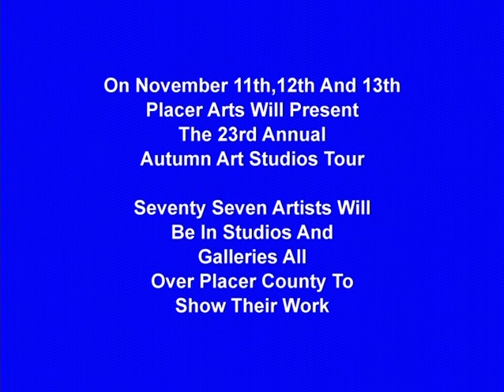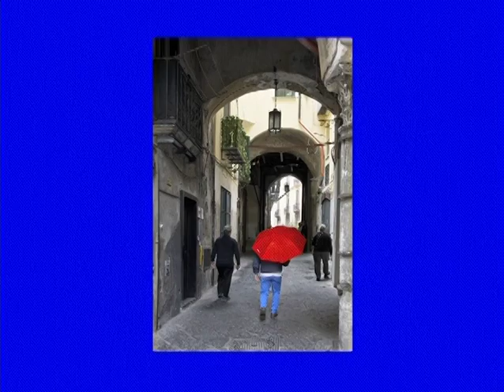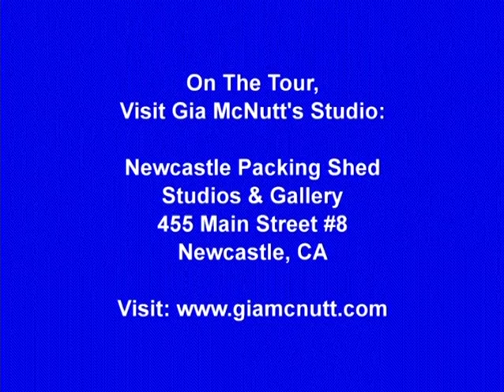Wave Placer Arts Studios Tour Gerry Lyons Interview - Gia McNutt - Part 1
This episode discusses art of some of the 2016 Placer Arts Studios Tour artists featured at the Gallery IQ Preview show.

Thank you to Wave and Gerry Lyons for this content, and for broadcast support of the Art Studios Tour for the past many years.